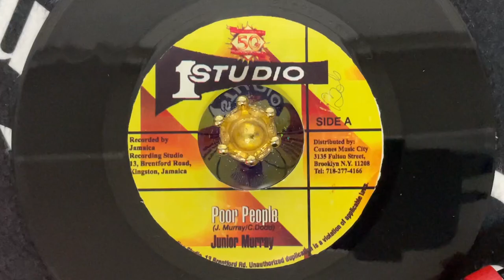Junior Murray - Poor People【7-10232】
【Jamaican Soul（ジャマイカンソウル）からの一言リコメンド】
スタワンから放たれる激シブルーツ。アマギデオンのオケに乗せてJunior Murrayが歌い上げる一曲。個人的にスタワンのリバイバルシリーズの中でもトップクラスに好きな一連です。激プッシュ！

【Jamaican Soul（ジャマイカンソウル）商品詳細】
形式：7Inch（レゲエレコード）
国：Jamaica（ジャマイカ）
レーベル：Studio One （スタジオ・ワン）
年代：2004
Riddim：Amagideon （アマギデオン）
状態：EX-